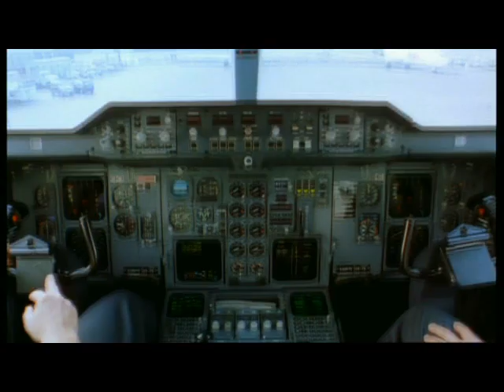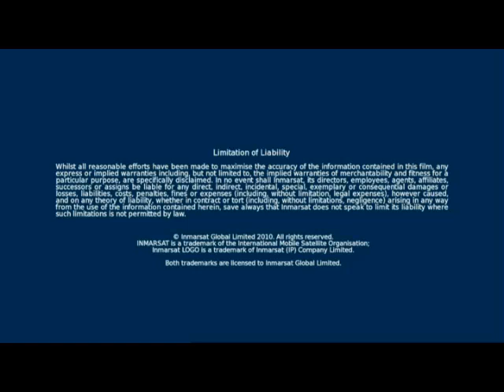Inmarsat Global Xpress - Introduction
inmarsat, global express, global xpress, stratos, satellite, i5, i-5, broadband satellite,